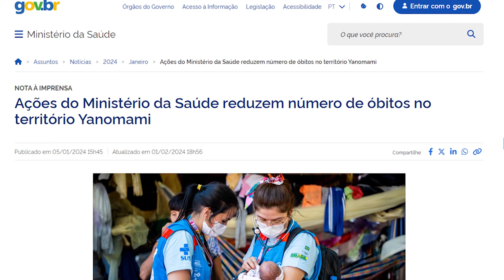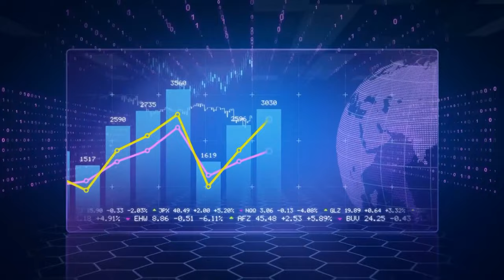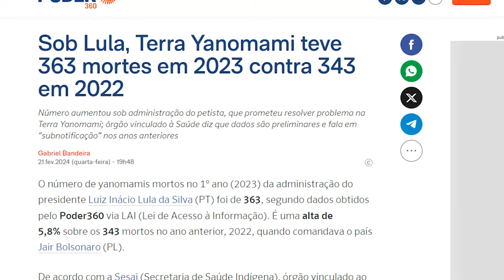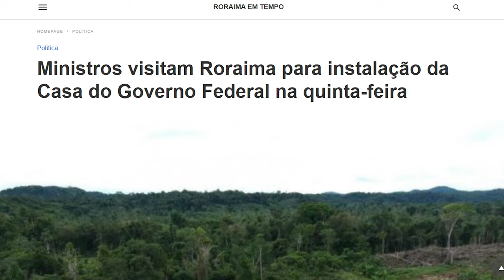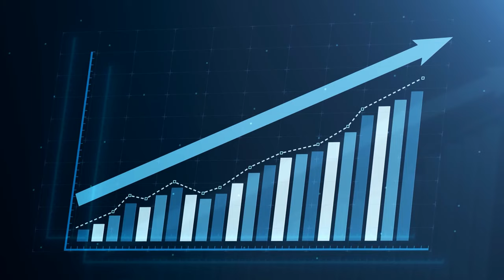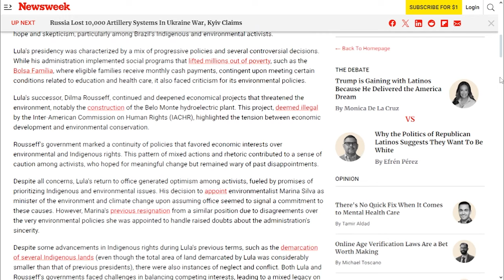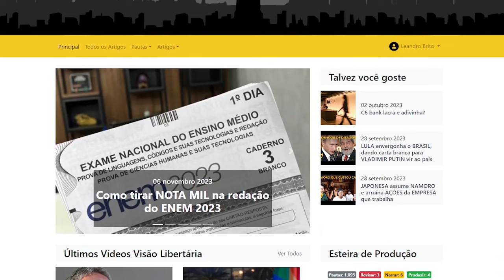Sob o GOVERNO LULA, número de IANOMÂMIS mortos é MAIOR do que no GOVERNO BOLSONARO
Ajude o canal:

16vmNcrA4Mvf7CaRLirAmpnjz1ZH3bWNkQ (Bitcoin)
LSCnrubCVcpuLrGTTLMqpwRTXvYz7vMbbA (Litecoin)
0x28aec946919c70e5e25d7c6785ede7622278b463 (Ethereum)
nano_1s6i6xwujzqnmie8nc3x8rfumdnebpsd6h4cp9wgkcpk4eb1xn5u7n48ok5b (Nano)
0x1302536c28695e47aaedd020aaf39f500cf6c22f (BNB)